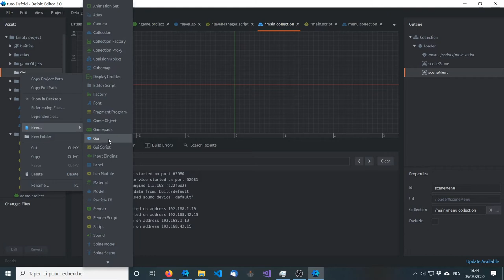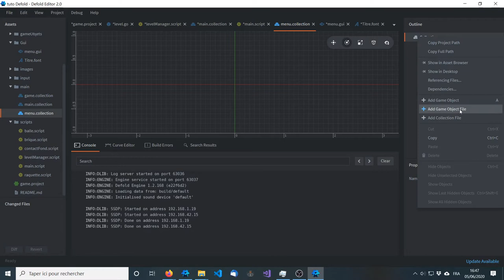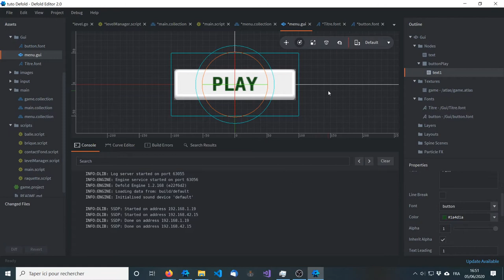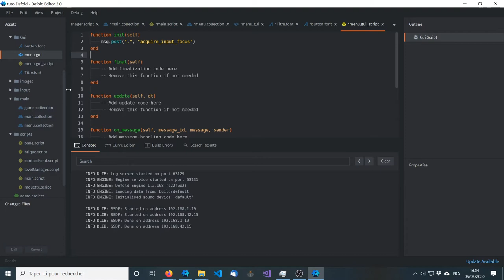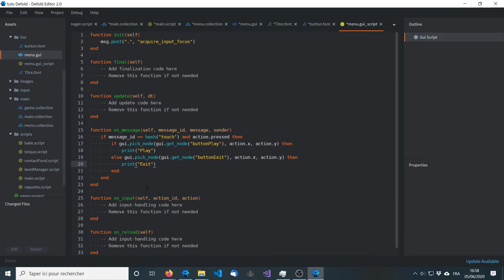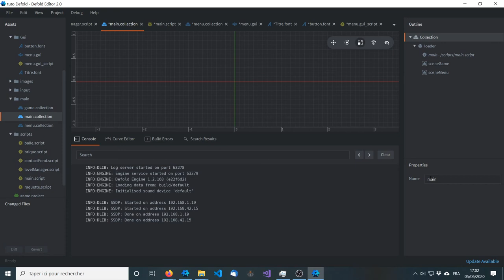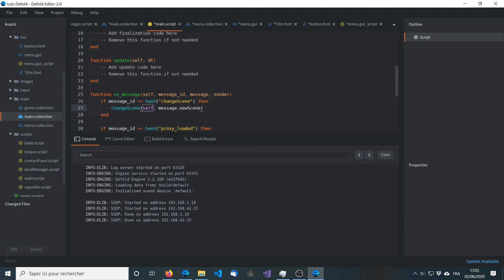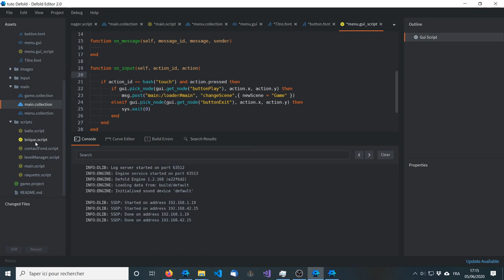DEFOLD # 9 La GUI c'est la vie